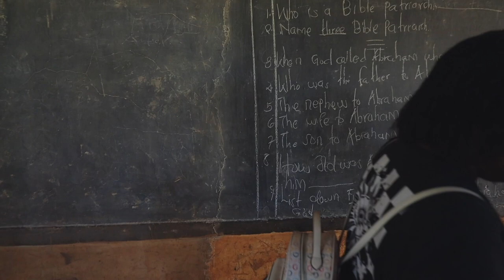Ilwunza Primary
Any advert can be added on my videos